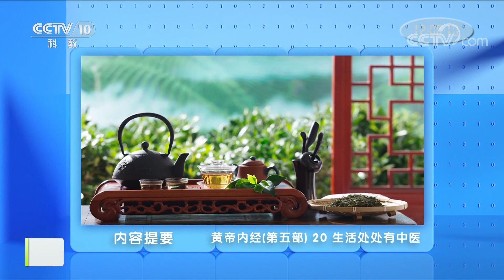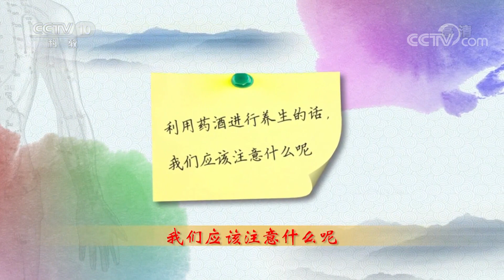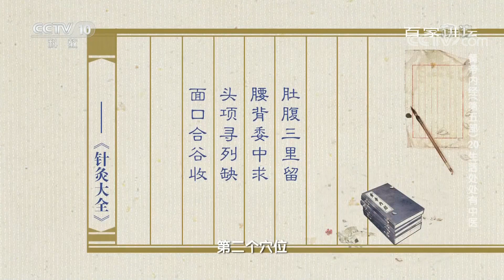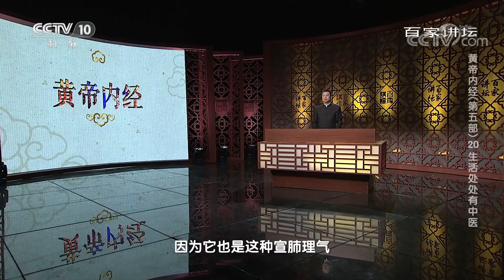《百家讲坛》 黄帝内经（第五部） 20 生活处处有中医 20200408 | CCTV百家讲坛官方频道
本期节目主要内容：我们可以食用反季节性的食物吗？刚痊愈的孩子在饮食上需要注意什么？泡脚作为我们经常采用的养生手段，有什么应该注意的呢？利用药酒进行养生的话，我们应该注意什么呢？随着生活水平的提高，人们越来越关注自身的健康问题，对于养生保健的需求也越来越强烈，然而盲目养生却让很多人陷入养生的误区，不仅不能达到养生保健的目的，反而会伤害我们的健康。那么在日常生活中，我们应该怎样科学地养生呢？